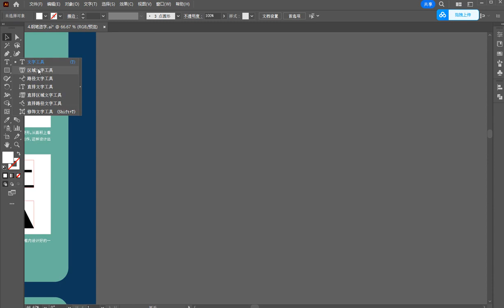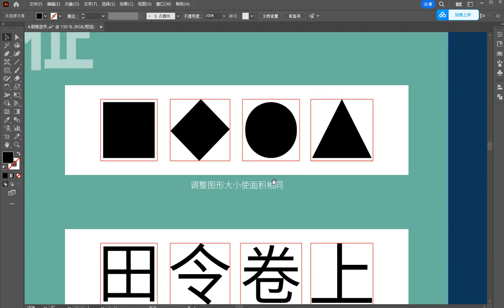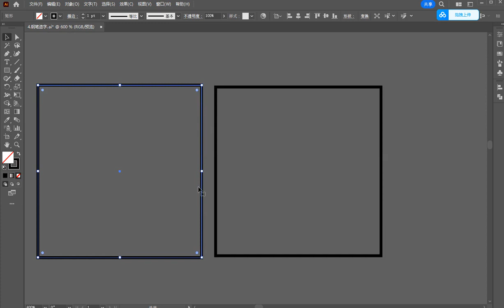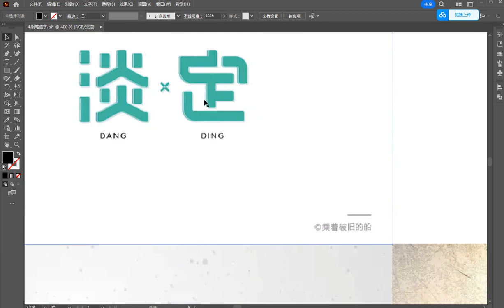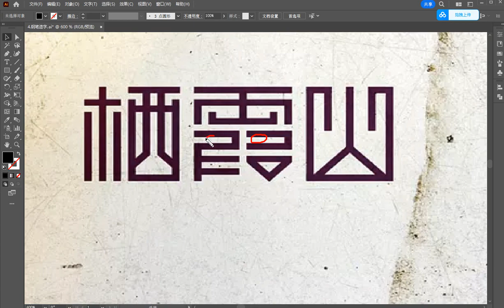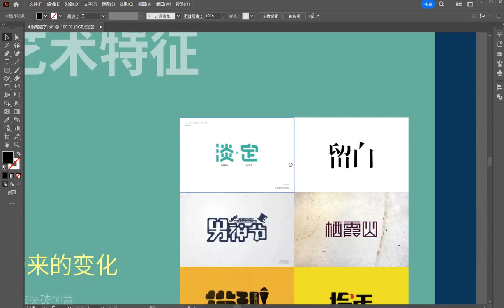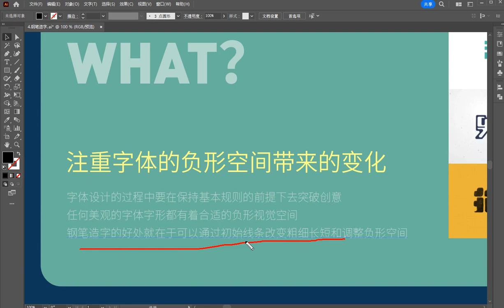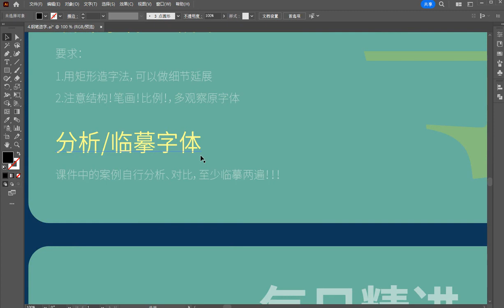【photoshop】_085_艺术特征_【百集教程】0基础入门级，通俗易懂，2023最新版，学完即就业！拿走不谢，学不会我退出photoshop！